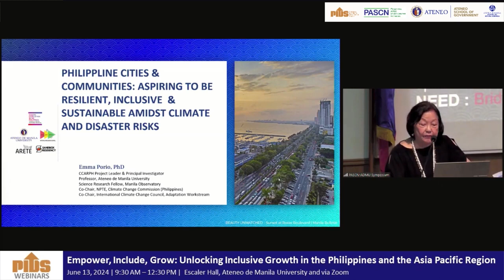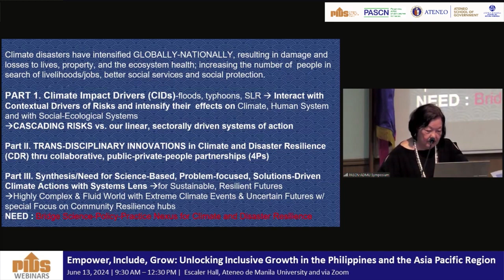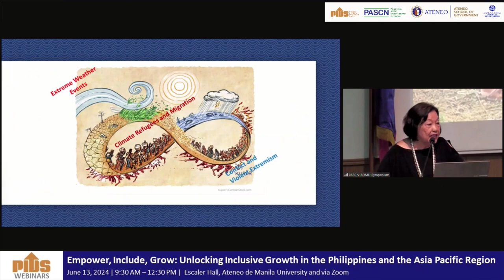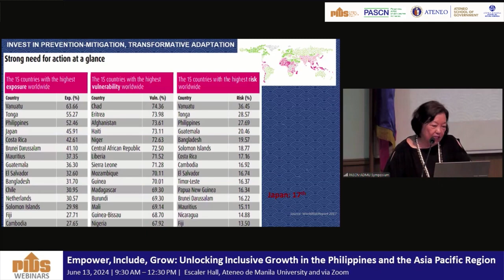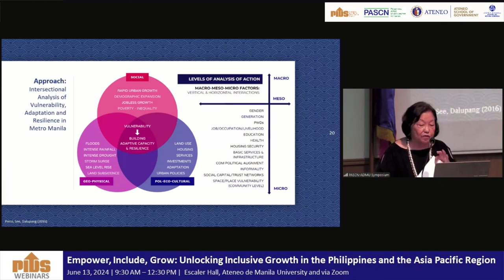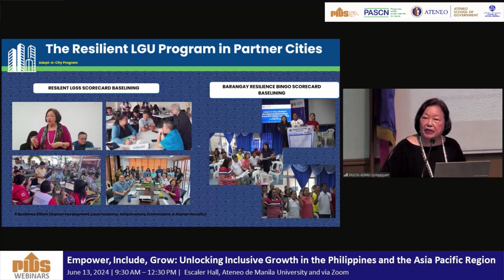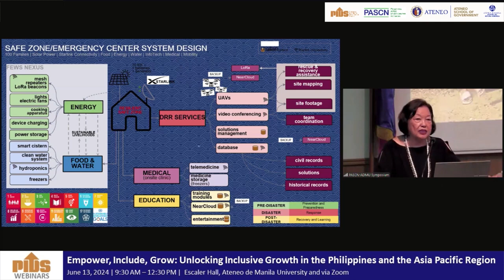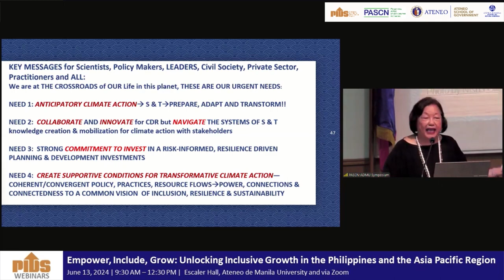PH Aspiring to Be Resilient, Inclusive & Sustainable Amidst Climate & Disaster Risks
Full title: "Philippine Cities & Communities: Aspiring to Be Resilient, Inclusive & Sustainable Amidst Climate and Disaster Risks" by Dr. Emma Porio, ADMU Department of Sociology and Anthropology Professor Emeritus